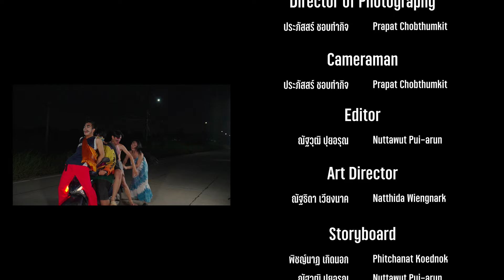หนังสั้น “Where is Hotel"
ทีม RuamyaD ปี 2
หนังสั้นนิเทศศาสตร์เกษตรครั้งที่ 15.1 ปฐมบท (2024) ตอน Nitedkaset Hallofilm